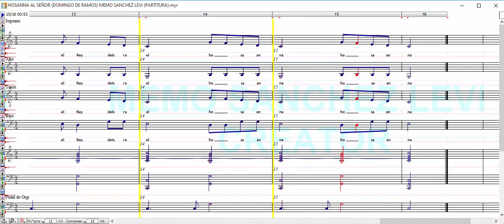HOSANNA AL SEÑOR / DOMINGO DE RAMOS / MEMO SANCHEZ LEVI / PARTITURA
Aquí en este vídeo te ilustro mi arte de composición musical utilizando 4 voces virtuales mixtas como guía o referencia a bajo volumen en dB para que no se distorsionen ya que no son voces reales.

MIS LIBROS EN AMAZON (LA BIBLIA MUSICAL Y OBRAS INEDITAS):